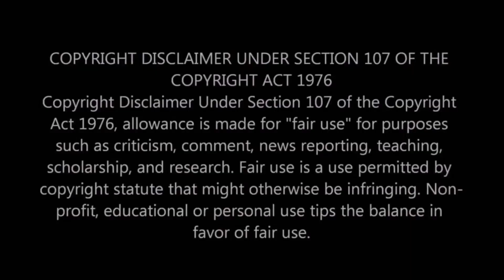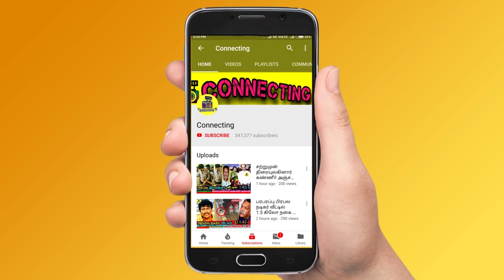படபிடிப்பில் Sivakarthikeyan க்கு விபத்து ? பதறிப்போன Pandian Stores Meena | Vijay TV | Don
படபிடிப்பில் Sivakarthikeyan க்கு விபத்து ? பதறிப்போன Pandian Stores Meena | Vijay TV | Don !  Vijay TV serials ! Live ! BB Jodigal ! Super singer! thamarai parthasarthy dance ! thamarai selvi husband dance !  BB Jodigal 2 ! Vijay Tv serials ! sun tv serials ! bharathi kannamma today promo ! bharathi kannamma today full episode ! baakiyalakshmi today promo ! baakkiyalakshmi today full episode ! Thamizhum Saraswathiyum promo today ! Thamizhum Saraswathiyum full episode today ! pandian stores promo today ! pandian stores full episode today ! mouna raagam promo today ! Mouna Raagam today full episode ! Kaatrukkenna Veli promo today ! Kaatrukkenna Veli today full episode ! Eeramana Rojave 2 promo today ! Eeramana Rojave 2 full episode today ! Roja promo today ! Roja today full episode ! chithi 2 prom today ! chithi 2 full episode today ! kannana kanne promo today ! kannana kanne today full episode ! Thala Ajith ! Thalapathy 66 ! AK 61 Update ! Tamilnadu Political ! Latest Tamil Cinema News ! Hot Tamil Cinema News !

sivakarthikeyan faced an incident on don movie shooting spot

pandian stores meena - Hema bought a new car

Famous actor super star rajinikanth called sivakarthikeyan and praised him for the movie Don

superstar rajinikanth made a video call to sivakarthikeyan and said that I was literally crying in the last 30 minutes of the movie

rajinikanth said to sivakarthikeyan that your don picture is fantastic

R Parthipen's iravin nizhal movie is going to release on June 24th

R Parthipen's Iravin Nizhal will be screened in canes film festival soon

R Parthipen quoted Vadivelu comedy lines to attract people to watch his movie in theatres

sivaangi special live video for her birthday month with fans

Famous Bigg Boss contestant and actress Pavani reddy and Amir joins together for BB jodigal 2

Amir crossed his limits with pavani said by many netizens as he pulled pavani's saree with his mouth

Pavani reddy and amir might get married after bb jodigal 2 says priyanka deshpande

Thamarai selvi and iykky berry joins together and perform a dance in bb jodigal 2

thamarai selvi turned in to a stylish tamilchi says netizens after seeing her costume with coat and suite

Famous South Indian Actress Sai Pallavi Dance and Actress Sai Pallavi Status

Cook With Comali Season 3 Sivakarthikeyan | Sivakarthikeyan Fun at Cooku With Comali Season 3 | CWC 3 Sivakarthikeyan Comedy Speech |

Bigg Boss fame anitha sampath built a new house recently and thamarai opened that house and attend house warming ceremony

BB Jodigal 2 fame thamarai and parthasarathy attend anitha sampath new house warming celebration

BB Jodigal 2 | 22nd May 2022 - Promo 1
BB Jodigal 2 | 22nd May 2022 - Promo 2
BB Jodigal 2 | 22nd May 2022 - Promo 3
BB Jodigal 2 | 22nd May 2022 - Promo 4

Nakul replaced by dance master sathish in bigg boss jodigal season 2

Bigg Boss Jodigal 2 Contestants List: BB Jodigal Season 2 Contestants List,  Starting Date!

BB Jodigal season 2 reality show starting in Vijay Tv

‘BB Jodigal’ 2 Contestants List
Pavni – Amir
Velmurugan – Isai Vani
Harathi – Ganesh
Abishek – Suruthi
Suja – Shivakumar
Thamarai Selvi – Parthasarathy
Dannie – Iykki Berry

Bigg Boss Tamil Season 5 winner Raju and runner-up Priyanka will be the hosts of BB Jodigal Season 2. A majority of the contestants’ pairs feature the stars from Bigg Boss Tamil

BB Jodigal will feature an elimination every week. The contestant pairs with the least scores for their performances will be evicted once a week. The final four pairs will enter the Grand finale of BB Jodigal 2 and fight for the title winner position. However, there will be a lot of suspense and following around the elimination updates

பிக் பாஸ் ஜோடிகள் சீசன் 2 புரோமோ.. யார் யாருடைய ஜோடின்னு தெரியுமா.?